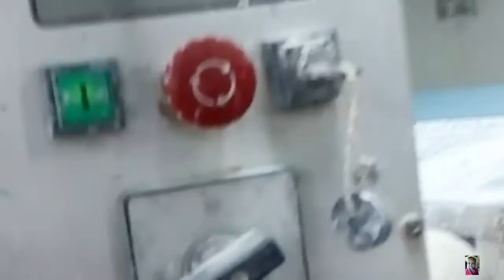Technology Machines - Awesome Flanging cnc Machines =Finding Turning Wood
I bought these colorful wood buttons a few months ago, but then the store ran out and I thought it would be difficult to find the same buttons again. Well, that was until I searched E-bay. There they was, the exact same buttons, cheap and with more colors. I’m planning more DIY’s with buttons, in the meantime, check out these ones made earlier this fall: